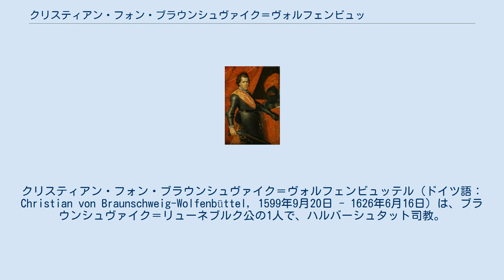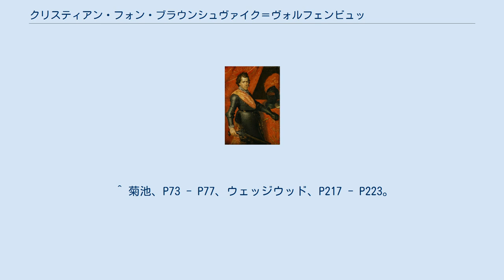クリスティアン・フォン・ブラウンシュヴァイク＝ヴォルフェンビュッテル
ブラウンシュヴァイク＝ヴォルフェンビュッテル家
クリスティアン・フォン・ブラウンシュヴァイク＝ヴォルフェンビュッテル（ドイツ語：Christian von Braunschweig-Wolfenbüttel, 1599年9月20日 - 1626年6月16日）は、ブラウンシュヴァイク＝リューネブルク公の1人で、ハルバーシュタット司教。
ドイツの三十年戦争におけるプロテスタント派指導者。
「狂信者（der Tolle）」、「無法者の公爵（wilde Herzog）」と呼ばれた。
 ヴォルフェンビュッテル侯ハインリヒ・ユリウスとデンマーク・ノルウェー王フレゼリク2世の娘エリサベトとの間の3男として、グレーニンゲンに生まれた。
ヴォルフェンビュッテル侯フリードリヒ・ウルリヒは兄。
 父の死後、クリスティアンは母方の叔父のデンマーク・ノルウェー王クリスチャン4世の元で教育され、ヘルムシュテット大学に入学した。
一族のハルバーシュタット司教ルドルフが1616年に死ぬと、プロテスタント信徒ながらクリスティアンが後継としてハルバーシュタット司教領の監督に選出された。
司教領の監督職を得た事でクリスティアンは豊かな財源を自由に出来るようになり、彼はこの財源を背景に軍事指導者として活躍した。
 1621年、クリスティアンはオラニエ公マウリッツの軍隊に加わり、ネーデルラントでスペイン軍と戦った。
その後、クリスティアンは自分の軍隊を組織し、ボヘミア王兼プファルツ選帝侯フリードリヒ5世配下の将軍として3つの重要な戦闘に参加した。
ヘーヒストの戦い（1622年）、フルーリュスの戦い（1622年）、そしてシュタットローンの戦い（1623年）である。
 クリスティアンはフランス＝ドイツ国境、ネーデルラント全域での略奪や焼き討ちに加わり、傭兵隊長エルンスト・フォン・マンスフェルト伯爵と一緒にカトリック軍のティリー伯とヘーヒスト及びシュタットローンで戦ったが、2度とも敗れている。
しかしフルーリュスでは大きな勝利を挙げ、彼の活躍のおかげでプロテスタント派の拠点都市ベルゲン・オプ・ゾームは解放された。
 騎兵戦を好むクリスティアンは、残酷な乱暴者だと敵のカトリック派から非難された。
カトリック派の敵達は彼の戦争での野蛮ぶりから、彼に「狂信者」のあだ名をつけた。
この評判はおそらく皇帝派のパンフレットが出所であり、一部の人々はこの評判を不当なものだと考えている。
 1621年、クリスティアンは前年の1620年にビーラー・ホラの戦いで大敗してボヘミア王位を追われたフリードリヒ5世の配下に入った。
フリードリヒ5世は1618年に反乱を開始したボヘミアのプロテスタント派の指導者であった。
クリスティアンがフリードリヒ5世に仕えるようになった理由は議論があるが、彼は戦役に加わる以前にフリードリヒ5世の美貌の妻エリザベスに騎士道上の愛を誓っており、これが影響した可能性はある。
エリザベスの父親であるイングランド王ジェームズ1世は娘婿の戦争に協力する為、サー・ホレス・ヴィアー率いる軍隊数千人をプファルツ選帝侯領に送り込んでいた。
 1621年末までにクリスティアンは1万人の兵を募る事が出来た。
彼は自軍と共にヴェストファーレンで冬を過ごし、ミュンスター司教区とパーダーボルン司教区で多くの富を収奪した。
クリスティアンの軍事活動は、マンスフェルトがクリスティアンの軍隊と自軍の連携を求めた1622年に始まった。
マンスフェルトは同盟者のバーデン＝ドゥルラハ辺境伯ゲオルク・フリードリヒがヴィンプフェンの戦いで大敗して自軍を壊滅させて以後、特にクリスティアンを頼みにするようになった。
 クリスティアンとマンスフェルトは1622年6月22日のヘーヒストの戦いで共同して戦った。
クリスティアンはこの戦いで大敗し、彼とその軍勢は激しい追撃を受けつつマイン川を渡って退避し、食糧を全て失ったにもかかわらず、軍勢の大半が生き残る事が出来た。
しかしプファルツはがら空きとなり、ティリー伯率いるカトリック軍がプファルツの首都ハイデルベルクを陥落させ、フリードリヒ5世が三十年戦争から手を引かざるを得なくなると、新しく組織されたプロテスタント連合軍はアルザスに拠点を移した。
 アルザス地方で激しい略奪と破壊行為を働いた後、クリスティアンとマンス...